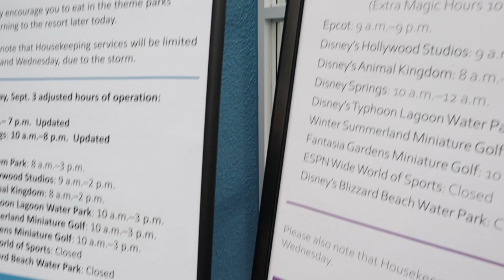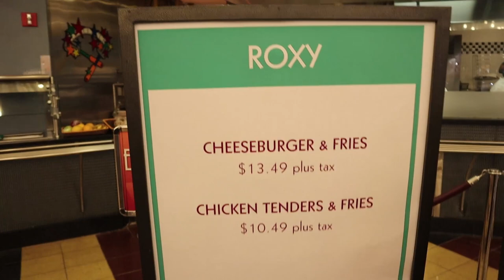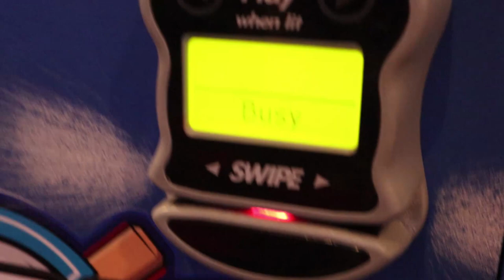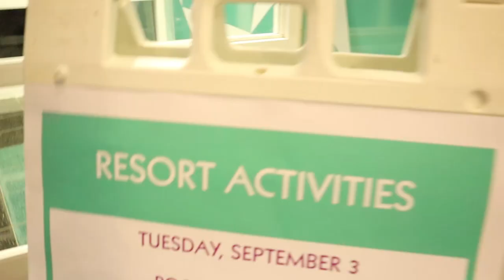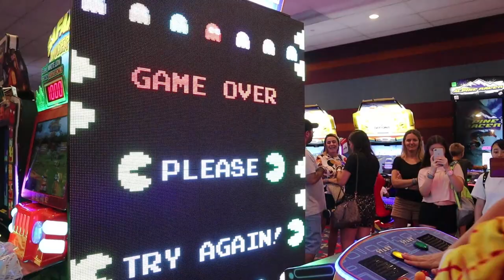Staying at Disney During a Hurricane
We stayed at Disney during a hurricane evacuation from hurricane Dorian at Disney's All Star Movies Resort in Walt Disney World. This is from Tuesday Sept 3rd 2019, Disney shut down the parks early to prepare for hurricane Dorian off the east coast of Florida. This was an experience of a lifetime, we had so much fun! There were nonstop activities going on, characters out playing with everyone and meeting and greeting. After this experience I have to say that I would evacuate my family to Disney during any hurricane that came in the future. They reassured us that we were safe and knew that we would be well taken care of no matter what happened. In the mean time they made sure everyone was having a blast and an unforgettable experience for the books!

Canon m50

Rode Video Micro External Mic

Portable Mister Fan

Portable Charger